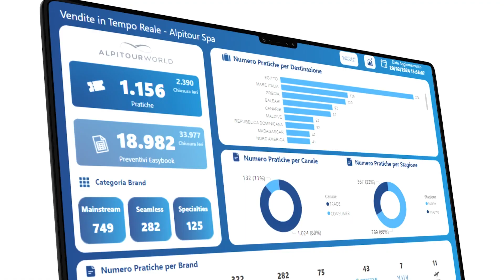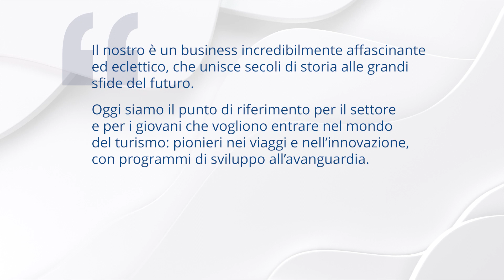Alpitour World il mondo è il nostro palcoscenico spot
Publicidad (Spagnolo)
Publicité (Francese)
Werbung (Tedesco)
Publicidade (Portoghese)
Reklam (Turco)
Реклама (Russo)
広告 (Giapponese)
광고 (Coreano)
إعلانات (Arabo)
বিজ্ঞাপন (Bengalese)
વિજ્ઞાપન (Gujarati)
विज्ञापन (Hindi)
ਐਡ (Punjabi)
விளம்பரம் (Tamil)
ప్రచారం (Telugu)
ಜಾಹೀರಾತು (Kannada)
പരസ്പരം (Malayalam)
โฆษณา (Tailandese)
សេវាកម្ម (Khmer)
Quảng cáo (Vietnamita)
مبيعات (Urdu)
ප්රදාන (Singalese)
Publiciteit (Olandese)
Реклама (Ucraino)
Publicitate (Rumeno)
Διαφήμιση (Greco)
Реклама (Bulgaro)
Publicitat (Catalano)
Reklama (Croato)
Reklama (Ceco)
Reklame (Danese)
Reclame (Olandese)
Reklaam (Estone)
Mainonta (Finlandese)
Publicité (Francese)
Werbung (Tedesco)
Διαφήμιση (Greco)
פרסומת (Ebraico)
हिंदी (Hindi)
Hirdetés (Ungherese)
Auglýsing (Islandese)
Pubblicità (Italiano)
광고 (Coreano)
Reklamë (Albanese)